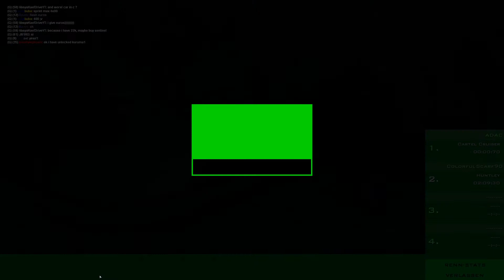Need For Speed San Andreas - NEUE FAHRZEUGE! - #033 - GTA MTA - NFSS - Lets play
Hallo Leute! WIR, die LMBH Crew, entschied sich weitere GTA Teile auszuprobieren. GTA San Andreas kam dabei in den Fokus. Wir suchten einfach mal nach einem Multiplayer für dieses Spiel. Ein Multiplayer der uns sofort ins Auge fiel, war der Multi Theft Auto Multiplayer Mod. Wir suchten dann nach Servern und letztendlich haben wir diesen tollen Server für Multi Theft Auto mit dem Namen Need for Speed ​​San Andreas gefunden. Die Entwickler dieses Servers haben im Grunde eine eigene Version von Need for Speed ​​Underground 2 Multiplayer erstellt, die auf GTA San Andreas basiert. Ich mag diesen Server wirklich sehr und hoffe, dass Sie das auch tun werden.